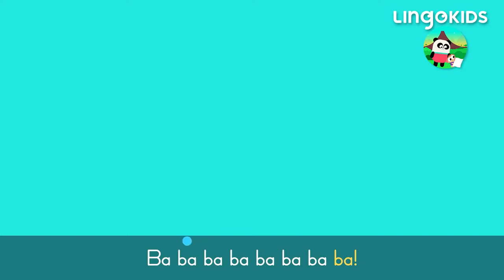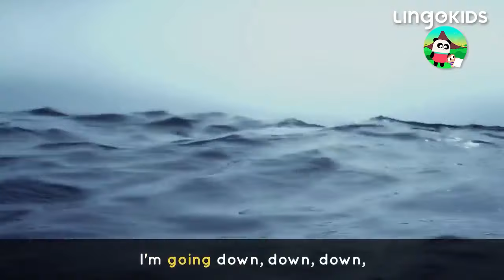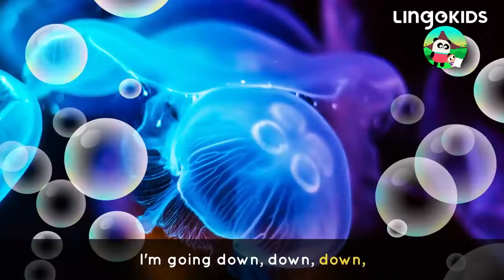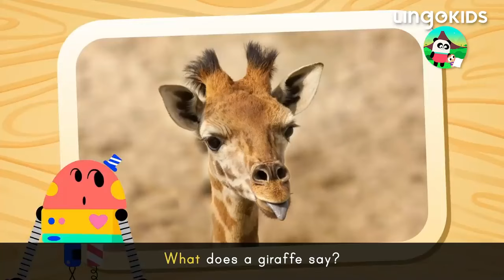ADVENTURE SONGS FOR KIDS 🔦 Treasure Hunt + More Kids Songs | Lingokids